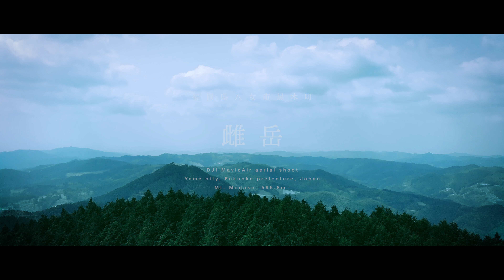福岡県八女市黒木町【雌岳】空撮 DJI MavicAir / 4K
雌岳山頂にてDJI MavicAirで空撮してみました。
Adobe Premiere Proにて色味などを加工しております。